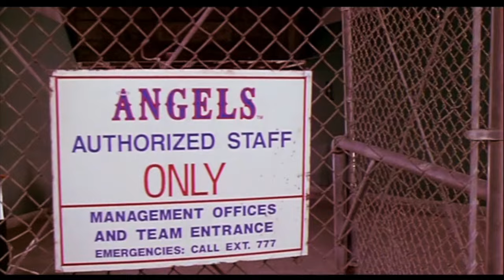Angels In the Outfield ⚾️ | JP doesn't ride in cars